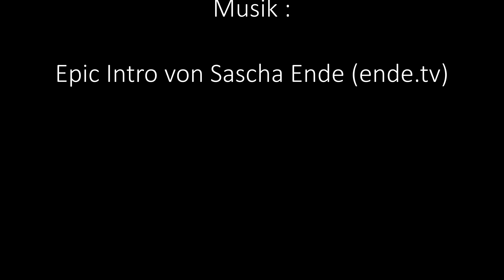Scandinavia 2017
Compilation of the drone and timelapse footage produced this year during trips to Norway and Denmark